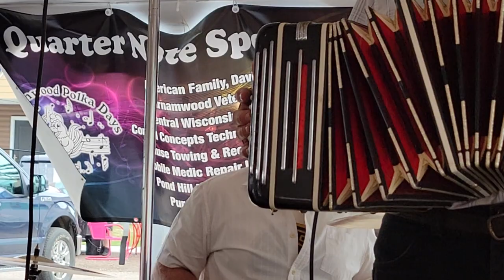Stevens Point Polka Duane Burclaw and The Golden Aces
June 18, 2023 Birnamwood Polka Days, Birnamwood, WI.